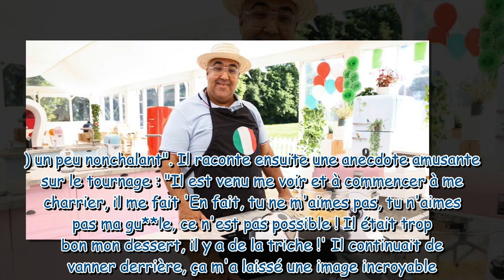Le Meilleur Pâtissier Célébrités pourquoi Wahid Bouzidi apparaît dans l'émission ce jeudi